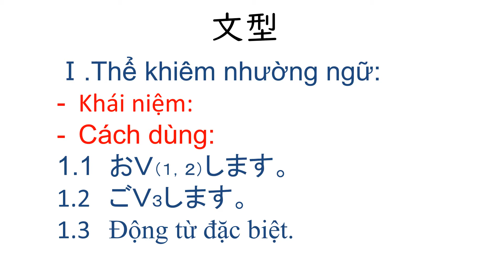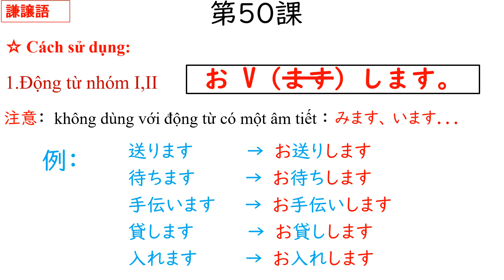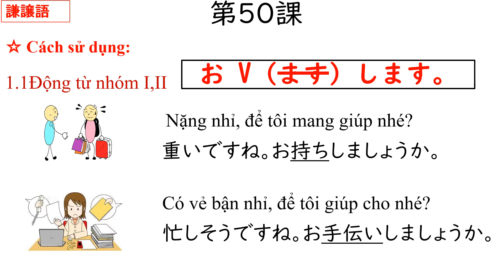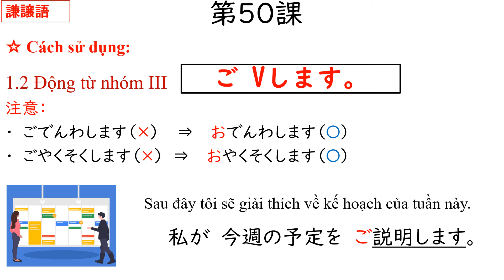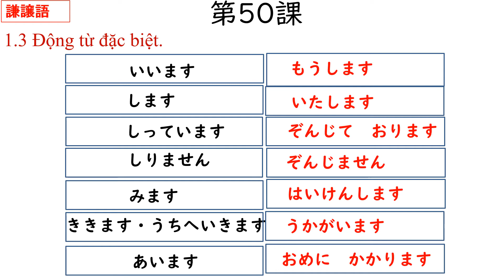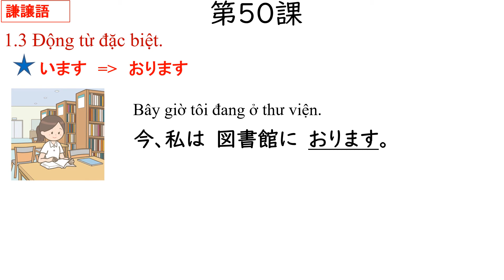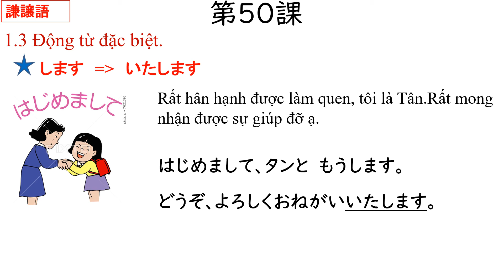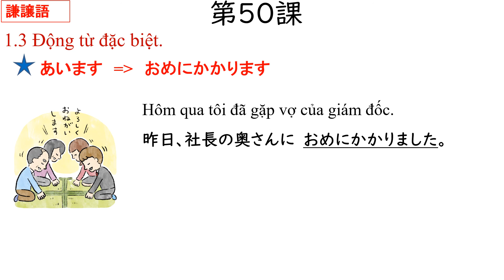Học Tiếng Nhật Ngữ pháp bài 50 giáo trình minna no nihongo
TTĐT TIẾNG NHẬT TRUST & FUTURE

Chi nhánh văn phòng  : số 42 LK 6A, C17 KĐT Mỗ Lao, Phường Mộ Lao, Quận Hà Đông, Hà Nội

Đ/c TTĐT: Khu B kí túc xá trường Cao đẳng thủy sản, đường Lý Nhân Tông, phường Đình Bảng, thị xã Từ Sơn, Bắc Ninh.